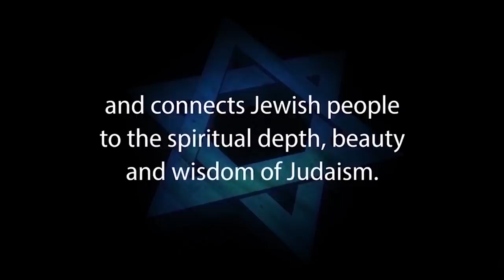MESSIANIC JEWS, Messianic Judaism & Jews for Jesus like one for israel •Exposé, Rabbi Michael Skobac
MESSIANIC JEWS: Exposé on Messianic Judaism and Its Jewish-Christian Adherents – Rabbi Michael Skobac

This podcast presents a wide-ranging interview with Rabbi Michael Skobac as he examines the history and practices of the Messianic Jewish movement.

What motivates Messianic Jews and what are their goals? What tactics have they developed to effectively reach out to Jewish people with the gospel message? Why are many Jews vulnerable to what they offer? How have Messianic Jewish congregations been designed to help break down the resistance of Jews to Christian evangelism? Is the Messianic Jewish movement a cult?

In addition to exposing this spiritually dangerous movement to the Jewish people, we'll see that it is a double-edged sword and often a catalyst for many Christians to leave the church as they gravitate towards Torah and Judaism.

1. Hebrew-Christian missionaries convert thousands of Jews worldwide every year
2. Destructive cults cause many Jews to abandon family, friends and careers
3. Eastern religions, Buddhism and Hinduism are spiritual choices for many Jews
4. Apathy and ignorance leave many Jews unaware, unaffiliated and assimilated
5. Intermarriage is exploding with a 75% rate in some North American cities
6. Anti-Israel BDS on campus inhibits Jewish students from standing up for Israel and Judaism